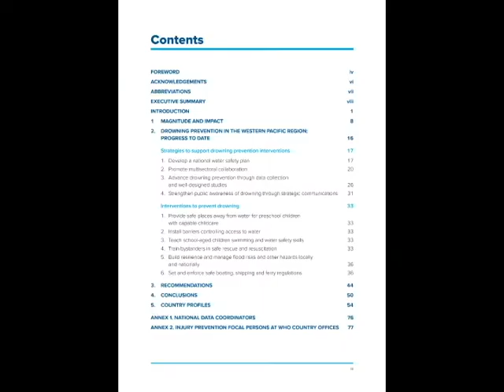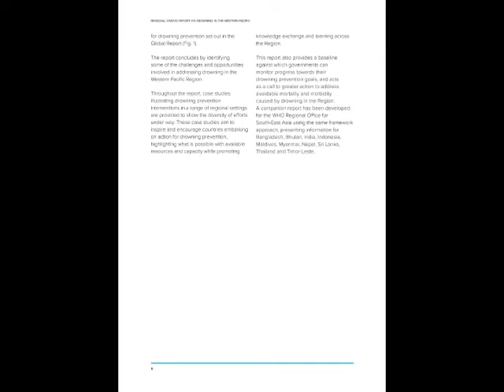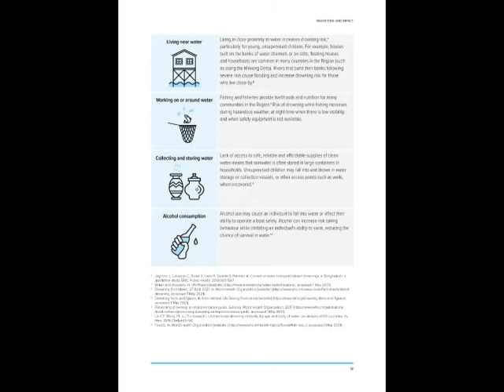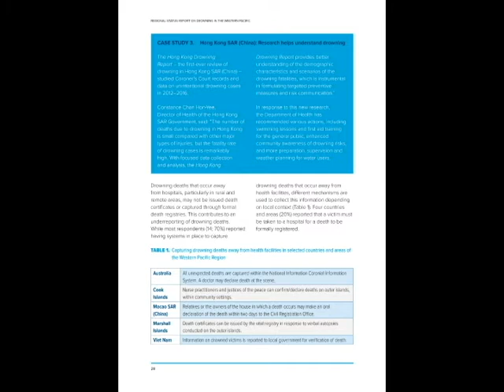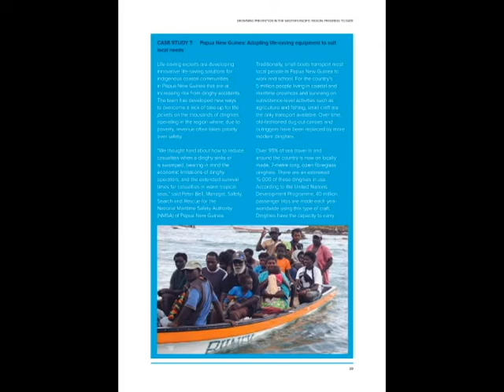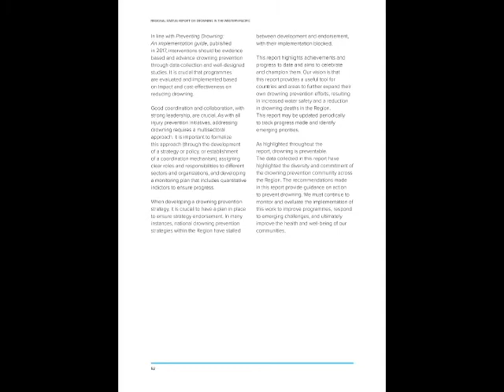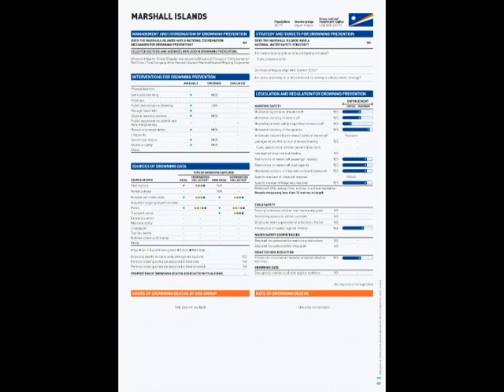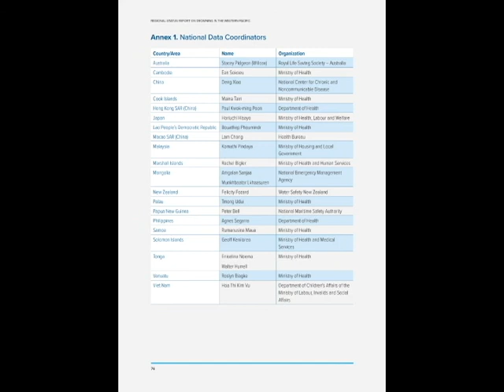Regional status report on drowning in the Western Pacific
The Regional Status Report on Drowning in the Western Pacific presents findings from the first assessment of drowning prevention in the Region. The report aims to accelerate advocacy and action to minimize the 74 000 preventable drowning deaths that occur each year in the Western Pacific. It sets out seven key recommendations, which correspond to its key findings, and also acts as a baseline to measure future regional progress in drowning prevention. This report highlights that, despite many challenges and barriers, countries and areas across the Western Pacific Region continue to advance the drowning prevention agenda through work which recognizes the impact of drowning and implements actions and programmes to prevent harm. The sector is growing, and drowning prevention is an endeavor resulting in strong multisectoral collaborations. This report highlights achievements and progress to date and aims to celebrate and champion them. It provides a useful tool for countries and areas to further expand their own drowning prevention efforts, resulting in increased water safety and a reduction in drowning deaths in the Region.